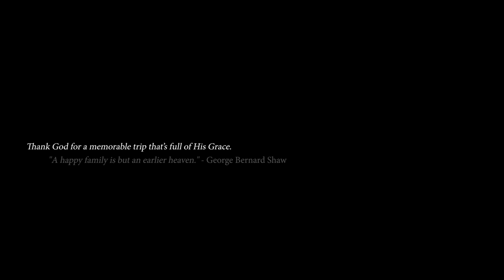A TRIP TO SUNWAY LAGOON | TAYRITORY - VLOG #32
It was a trip of a lifetime! We truly thank God for a chance to visit Sunway Lagoon with our kids and it is truly a memory to behold. The boys went for the Grand Canyon River Rapids three times! Haha. It was the best! Hope you enjoy watching it too!
God bless!